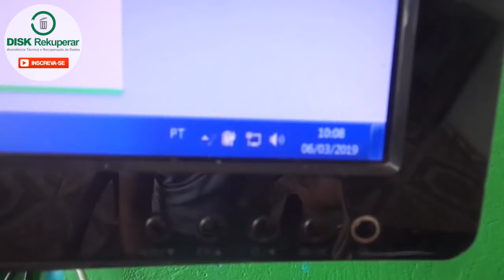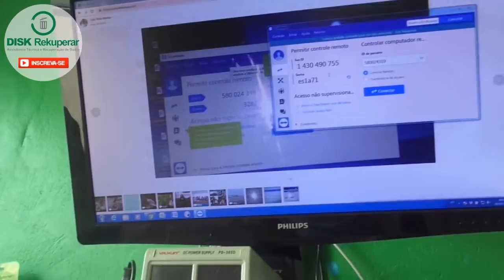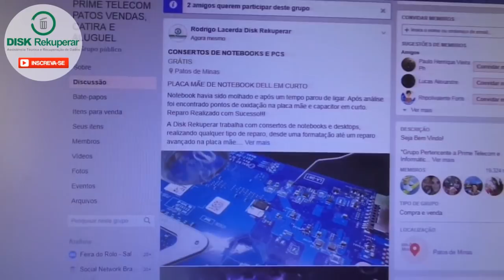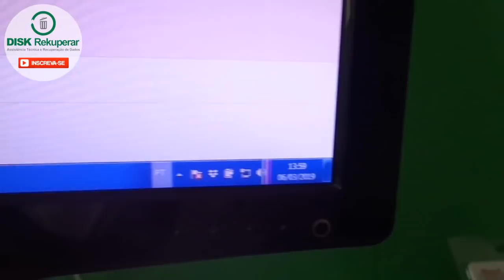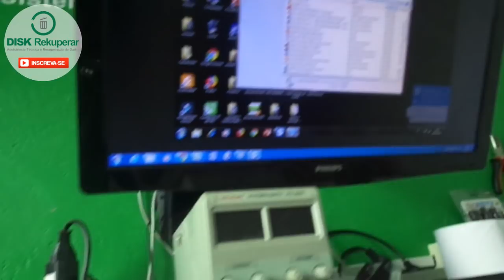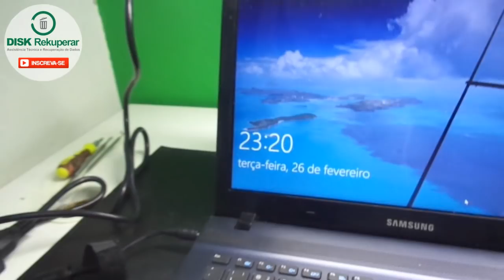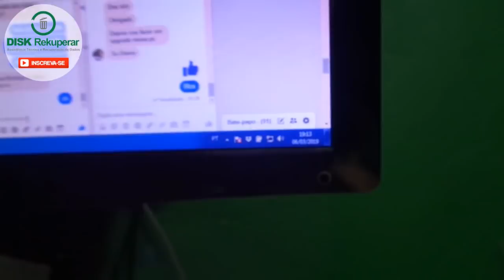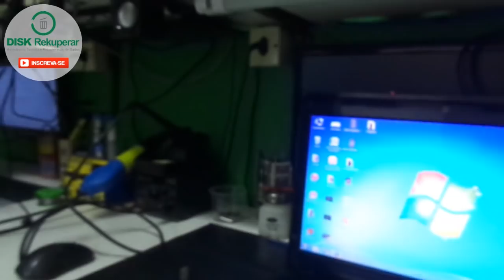Assista ao resumo de um dia inteiro de serviço na Disk Rekuperar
Neste video mostro o dia inteiro da assistência, mostrando os principais serviços realizados, os problemas e tudo o que acontece em um dia comum de uma assistência técnica.